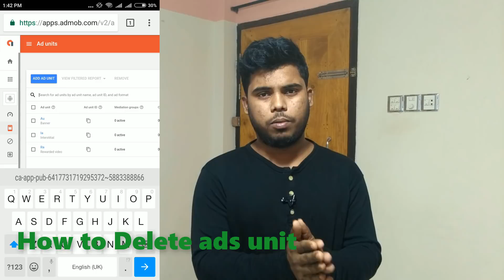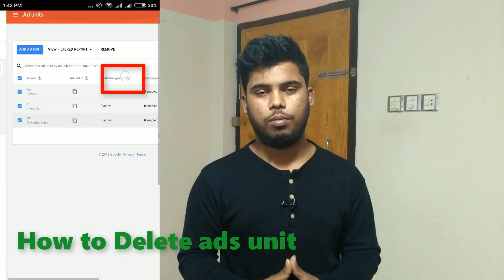Admob Suspend bangla tutorial Adsense Suspend Disable Reason | how to safe admob adsense account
Video ti te ami amar shadho moto bujanor chestha koresi. asa kori apnader opokar hasbe Jodi Buste Somosha hoy amake janaben youtube comment othoba facebbok message er maddhome.